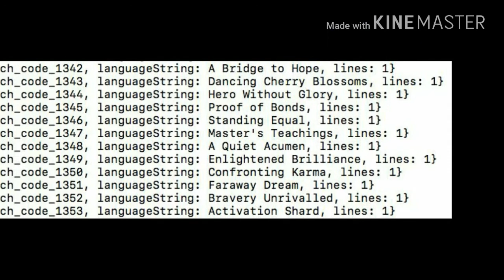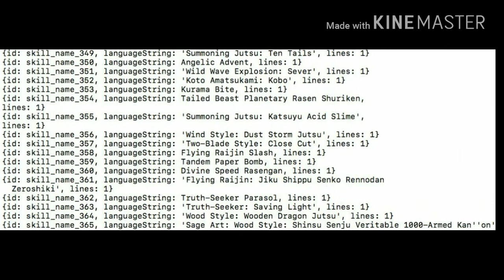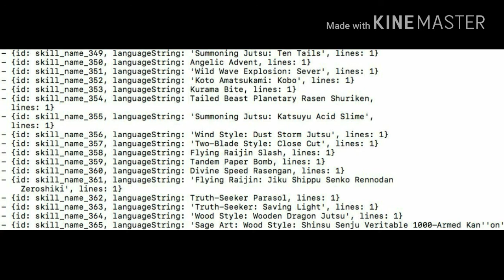AMAZING LEAKS!!! EDO KAGES, OBITO, AND MORE!!!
*Links:

[PSN] Jamar_Jets

*Streaming Schedule:

I will release a video several hours before I stream just so you guys have a heads up when it will happen. Everything is central time.

*Games I Play:

Naruto Shippuden: Ultimate Ninja Blazing